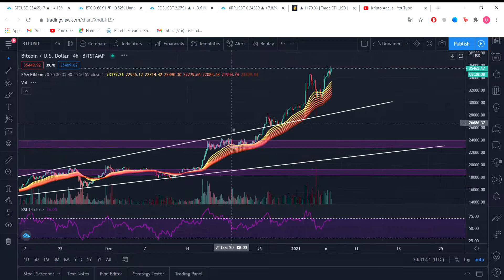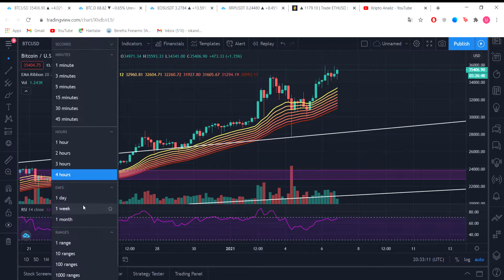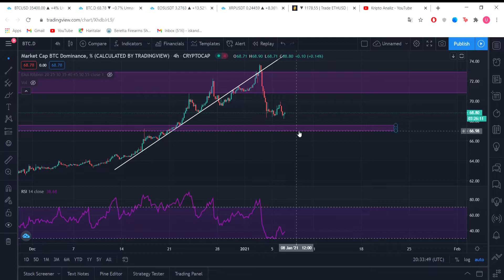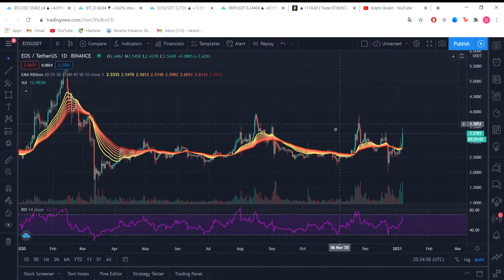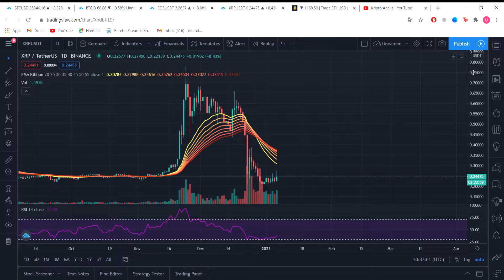Bitcoin, Altcoin ve XRP Teknik ve Temel değerlendirme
Instagram üzerinden günlük teknik analizlerden ve yeniliklerden haberdar olmak için bizi takip edin:

Videoda bahsedilen bilgiler yatirim tavsiyesi degildir. Kendi arasdirmanizi yapmayi unutmayin.

Bol Kazançlar!